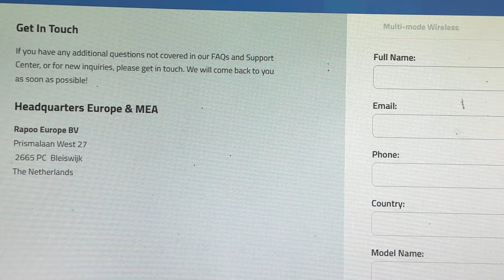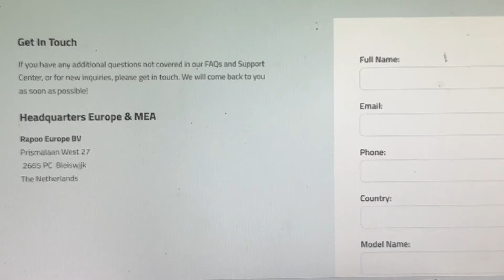How to Fix Rapoo Wireless Keyboard Not Working But Mouse Is – Easy USB Receiver & Battery Fix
In this informative video, we will guide you through the troubleshooting process for resolving issues with your Rapoo wireless keyboard that is not functioning, while your mouse continues to work seamlessly. We will cover various steps, including checking battery levels, ensuring proper connections, and updating drivers.

0:17 Fix 1: Reconnect Your KeyBoard Again
0:40 Fix 2: USB Dongle Connection:
1:19 Fix 3: Battery Condition:
1:43 Fix 4: Test On Another Computer
2:13 Fix 5: Contact Support